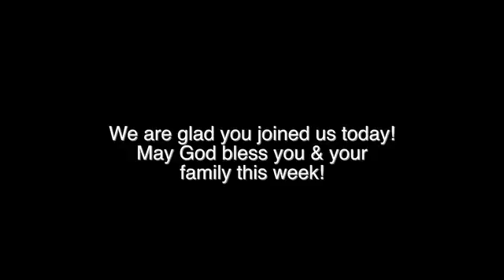Why We Can Trust God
Can people really change?  Many people are skeptical about the idea.  But just ask the apostle Paul. As a young man he hated Christians and began to try to exterminate them. But one day, on the road to Damascus he was changed in a miraculous way…..

Join us for our sermon series on the book of Romans to learn how God’s power can change even the hardest heart in the most troubling circumstances.

The Mission of Stonebridge Church is to walk alongside each person we meet as they take their next step with Jesus